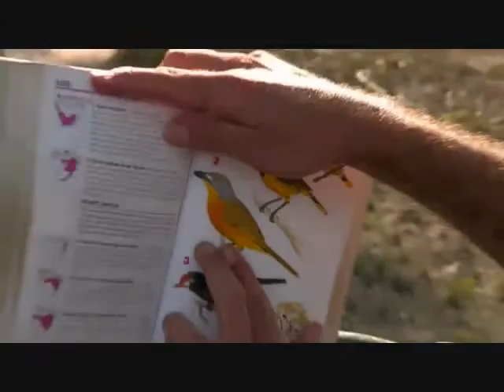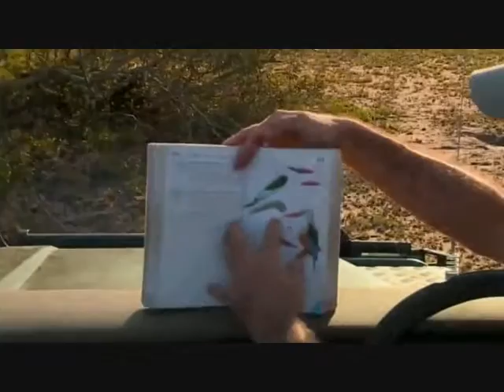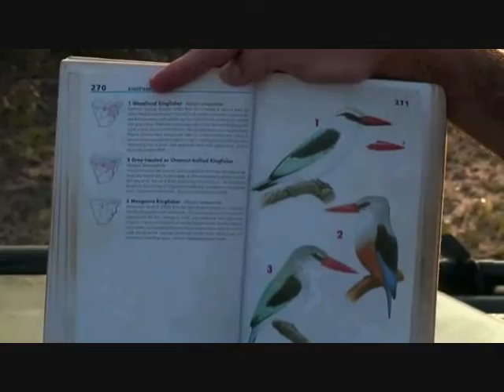Part 1 PM Safari Drive at Djuma Game Reserve on Dec 23, 2015 ( Tingana )